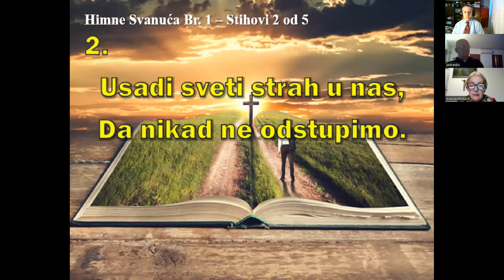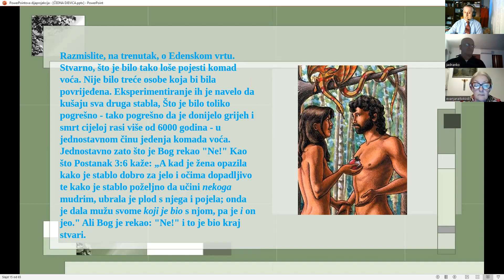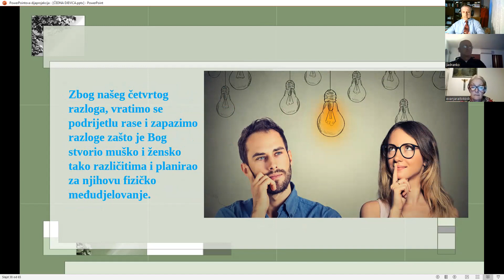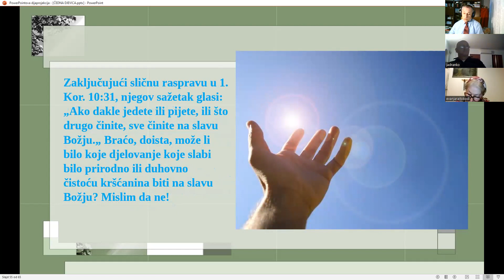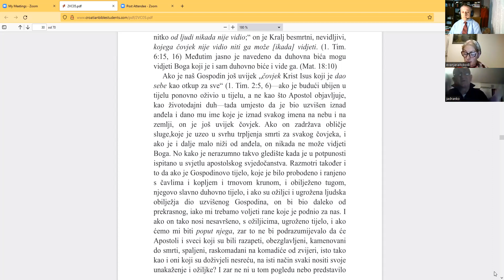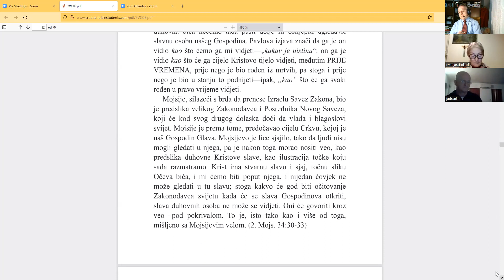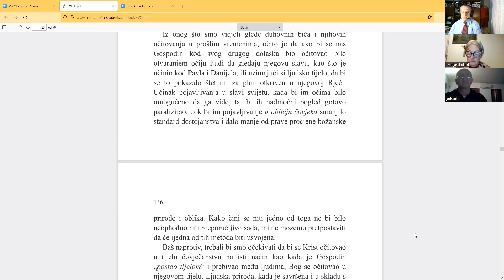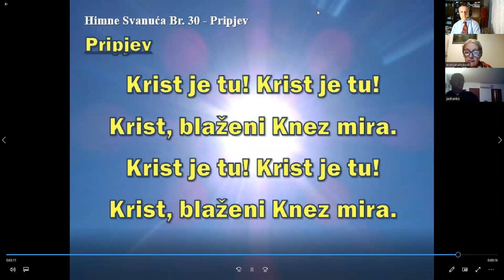BIBLIJSKI RAZRED: NEDJELJA 24. 04. 2022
1. SAT: BIBLIJSKA PROPOVIJED "ČEDNA DJEVICA"
2. SAT: Proučavanje Drugog Sveska Studija Svetog Pisma